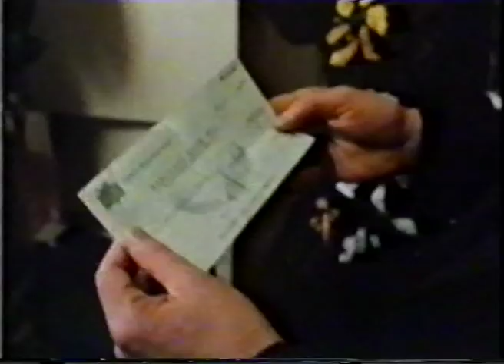stephen hendry doing the business 1988 5